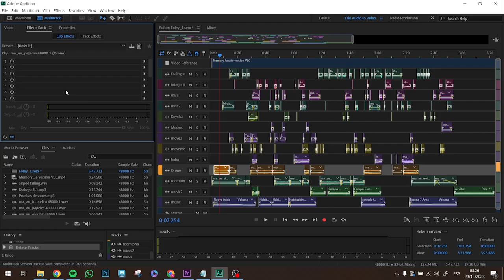Making Of Memory Awake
Proyecto de Graduación, titulado "Memory Awake", creado por los estudiantes: Manon Léa Nakache, Alejandro Sánchez Víquez, Isabella Astúa Campos, Michelle Natalia Varela Blanco, Tiffany Dahiana Varela Guillén, Daniela Alejandra Fuentes Fu. Tutores: Lic. José Rodríguez Solano y Mtr. Carlos Smith Rovira. XI Cuatrimestre. Escuela de Animación Digital, LCI Universidad Veritas. Diciembre 2023.

Short film for the Graduation Project, titled "Memory Awake", created by Manon Léa Nakache, Alejandro Sánchez Víquez, Isabella Astúa Campos, Michelle Natalia Varela Blanco, Tiffany Dahiana Varela Guillén, Daniela Alejandra Fuentes Fu. Tutors: Lic. José Rodríguez Solano y Mtr. Carlos Smith Rovira. XI Quarter. Digital Animation School, LCI Veritas University. December 2023.